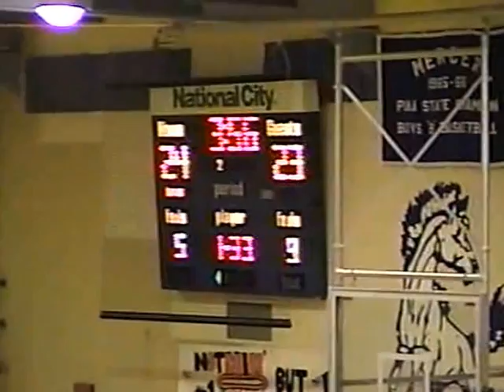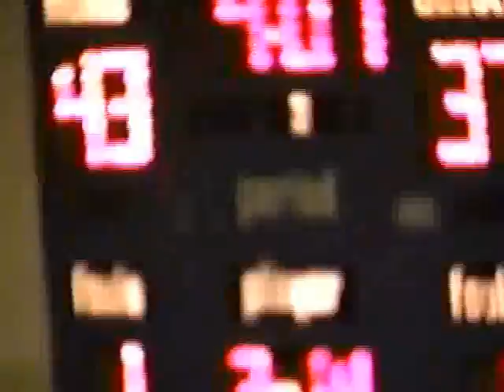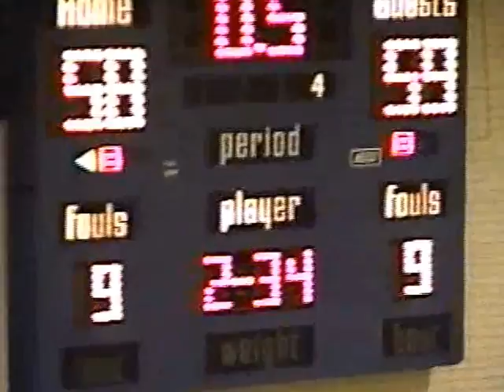Shenango Wildcats vs Greenville 12/28/04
Greenville              58

Game Played December 28, 2004